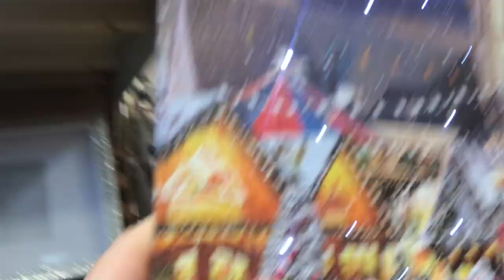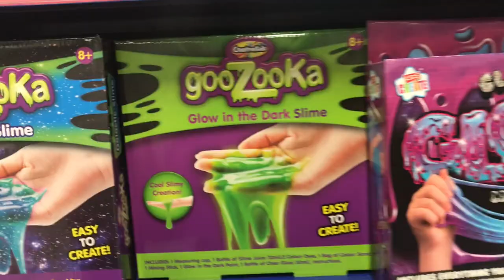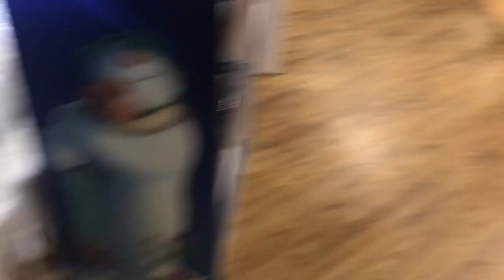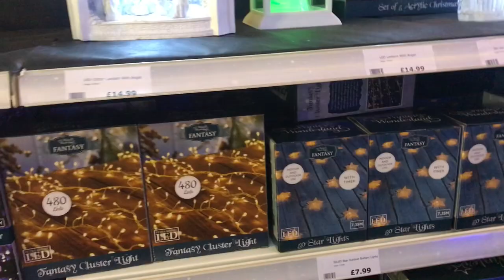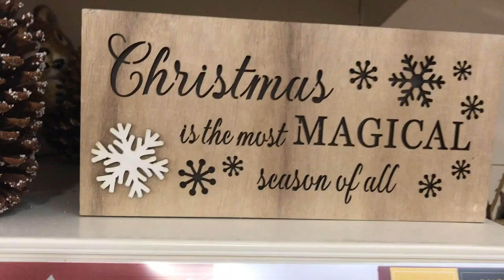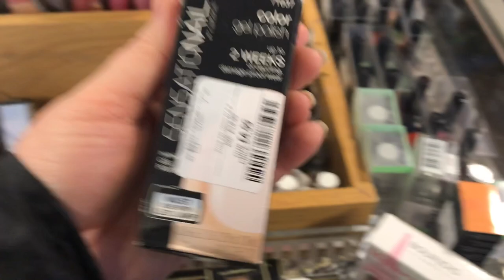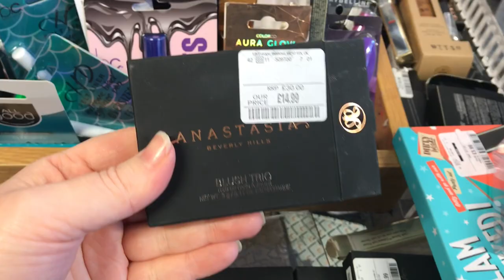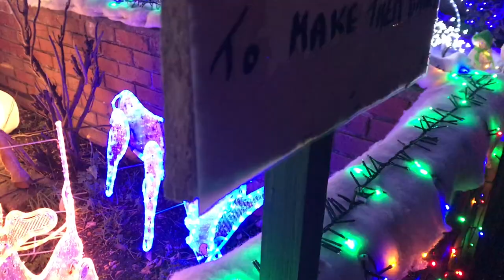Come Christmas Shopping With Me + Christmas Lights Display | Two Day Vlog | Katarina Cooper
I really enjoyed doing this vlog type video where I go Christmas shopping and show you some Christmas lights! I feel very Christmassy now by still have a lot to buy 🤣

One of my favourites places is the range at Christmas time. The vlog does take place around 2 days as I wanted it to be a fun packed video for you 🥰

Kat x